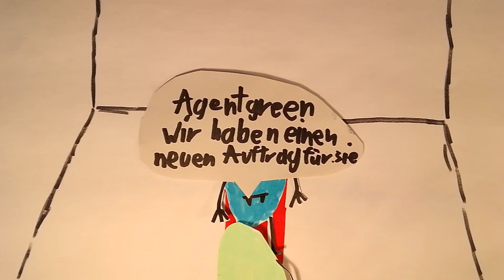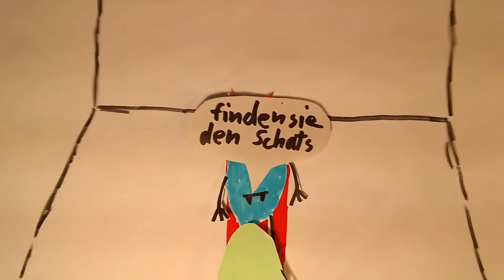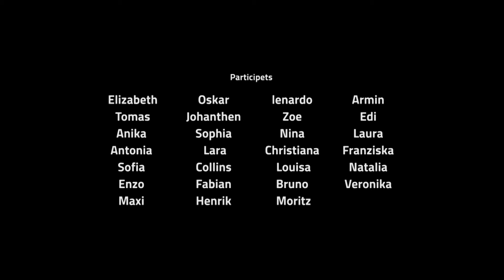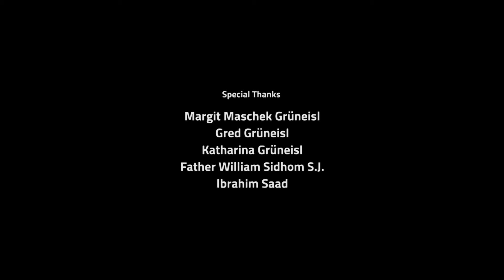die suche nach dem schatz